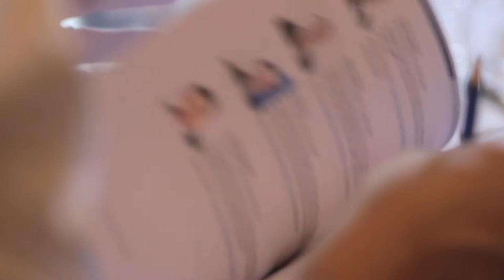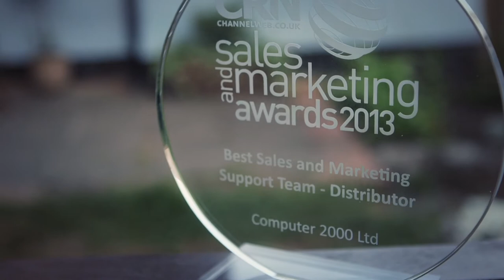Computer 2000 TechSelect UK Programme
This film is designed to communicate some of the immediate benefits the programme has already delivered partnering resellers and vendors. For more information on how you can get involved, please speak with your account manager. Film produced by Rupert Ward-Lewis. Scripting and production support by Purple Cow Ideas Management.